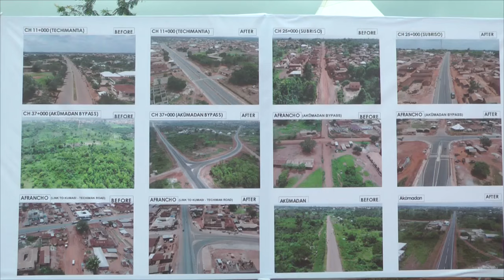Akufo-Addo commissions 50M Euros 40.4km Bechem-Techimantia-Akomadan road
Nana Akufo-Addo described the construction of 12,830 km of roads and 6 interchanges under his administration as unparalleled in the history of Ghana's road infrastructure development.